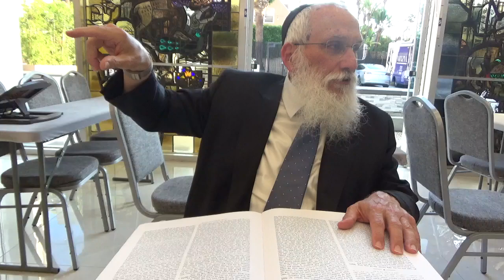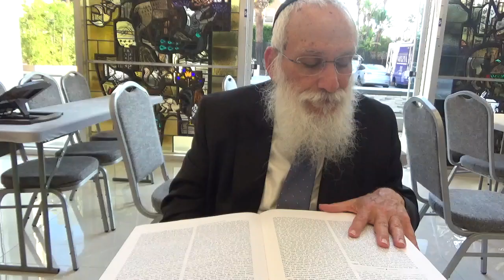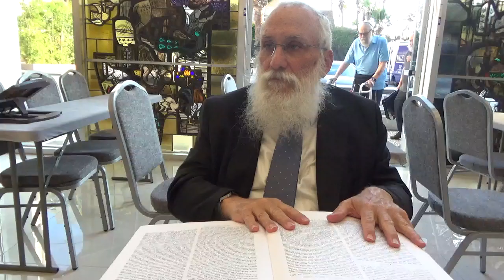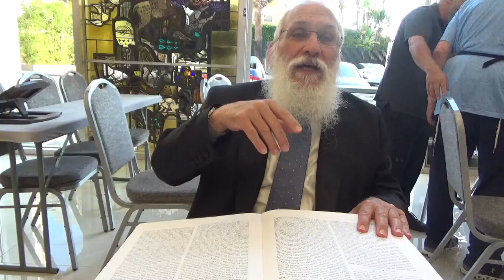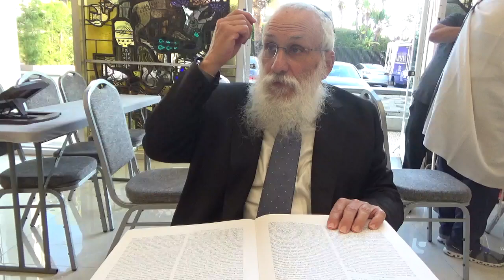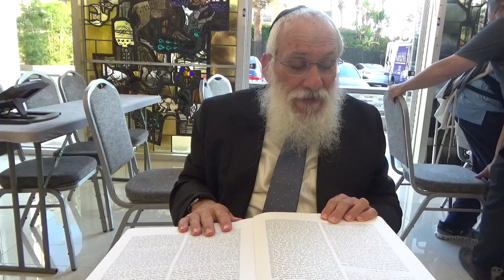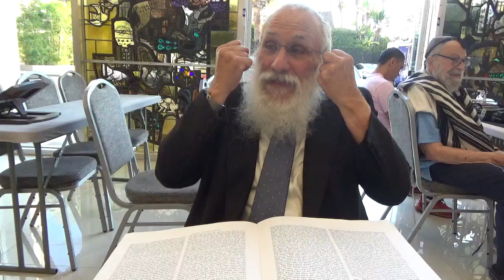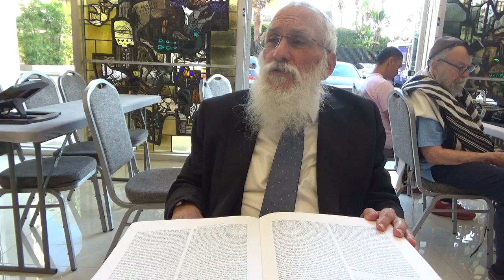The Red Heifer #1 | Likkutei Torah Chukat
by Rabbi Yosef Shusterman